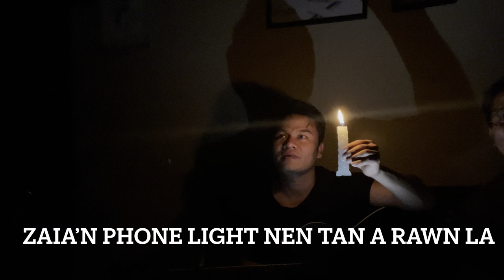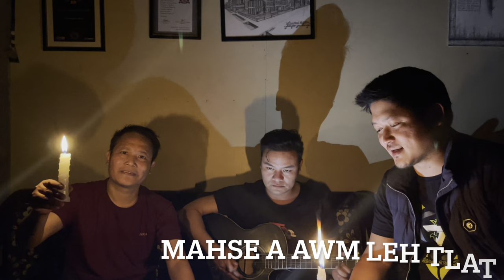BEHIND THE SCENES : Gospel New Generation Thlirlawkna - SUPERTRIO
Kan thianho (Supertrio) in kan prog thar Gospel New Generation thlirlawkna kan neih dawn tum khan thil a kal fuh hlei thei lova, chumi shooting kan neihna vel chu a ni. in hlimpui ve khawp ang 😁